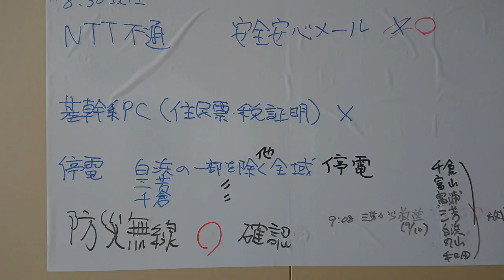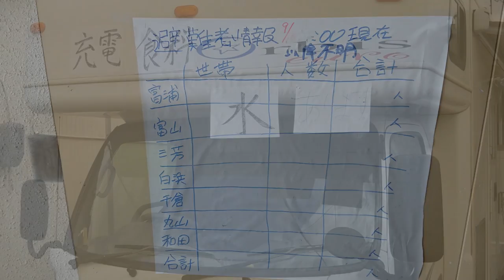【房総半島台風】台風15号災害支援を動画にしました その1【キャンピングカーで災害支援活動】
2019年台風15号が来襲し千葉県各地がで停電等被害が発生しました。
僕たち夫婦は旅を中断しキャンピングカーを使った台風災害支援を行ってきました。
完全自立型キャンピングカーであるオルビスユーロで何処まで役に立てるか。
出来る限り、頑張りました。

活動の為に集まった支援金の余りは後日、館山市さま、鴨川市さまへ義援金として納めさせて頂いております。
今後も意義ある全てのボランティアの活動が皆様へご理解されますよう、切に願っております。
【全国各地すべての被災者の方に心より御見舞い申し上げます】
今回は【台風災害支援・千葉停電3日目～4日目】を紹介します。

この場をお借りして支援してくださった方々、活動場所を提供してくださった現地の方等々、本当にありがとうございました。

支援内容
発電機搭載型キャンピングカー オルビスユーロを使用し携帯電話の充電を中心に発電活動。
発電機搭載型キャンピングカー オルビスユーロを使用し炊飯器の稼働。
イオンリテールにて購入した保存食、飲料水の提供活動。

※誹謗中傷されている悲しい方へ
状況によっては法的手段を取らさせていただく場合があります。